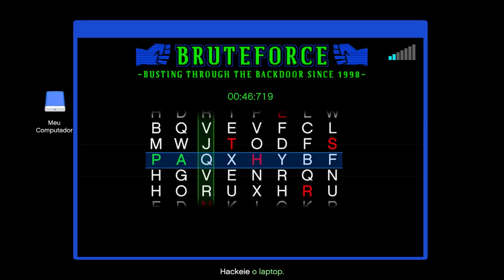GTA V - OPERAÇÃO: CARGA de DEMOLIÇÃO ! Cayo Perico Heist DLC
Fala pessoal, bora assistir GTA V - OPERAÇÃO: CARGA de DEMOLIÇÃO ! Cayo Perico Heist DLC